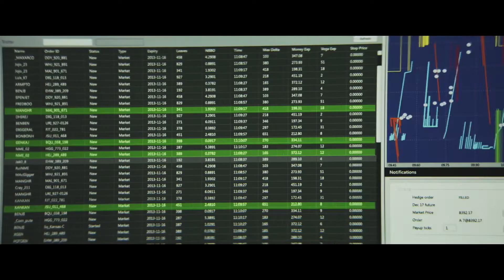ОПЕРАЦИЯ «КОЛИБРИ» — Русский трейлер #2 | 2018 | Новые трейлеры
Русский трейлер фильма ОПЕРАЦИЯ «КОЛИБРИ» (Бельгия, Канада) | 2018 | The Hummingbird Project.

■ О ФИЛЬМЕ:

➜ Дата премьеры в мире – 8 сентября 2018 г.

Режиссер: Ким Нгуйен
Страны: Бельгия, Канада
Жанр: триллер

В главных ролях: Джесси Айзенберг, Александр Скарсгард, Сальма Хайек, Майкл Мэндо, Йохан Хелденберг, Аиша Исса, Марк Слэк, Сара Голдберг, Фрэнк Скорпион, Кваси Сонгуи

■ ОПИСАНИЕ: «We're all driven, until we are pushed over the Line»

Двоюродные братья Винсент и Антон живут в мире высокочастотного трейдинга, где каждая миллисекунда может стоить миллиарды. Они решаются реализовать давно задуманный проект. Казалось бы, все продумано до мелочей и шансы на успех велики как никогда. Однако на пути братьев встает их бывший босс Эва Торрес — беспринципный злой гений, ставшая их заклятым врагом. Ставки высоки, проигравший теряет всё или, наоборот, приобретает нечто большее, поистине бесценное.

Одноклассники: скоро